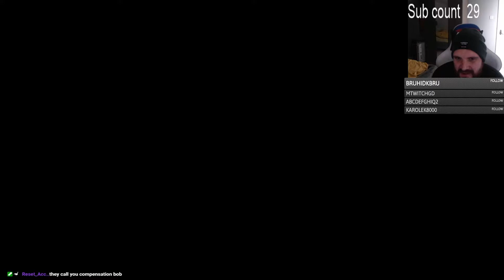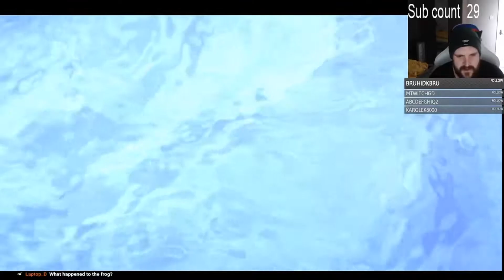Car chase and finally dealing with Georgie! Full Wolf among us playthrough part 11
Twitch.tv/jugglerx